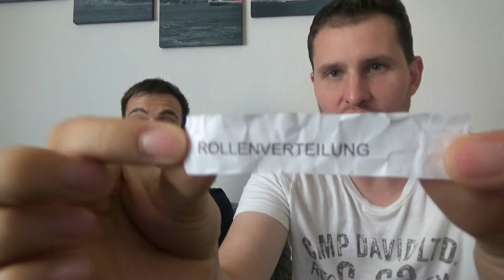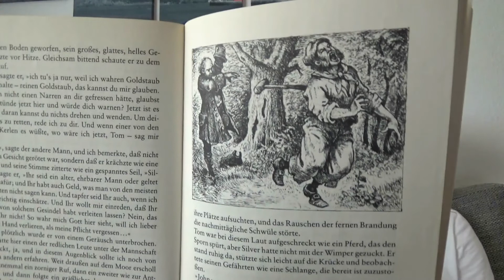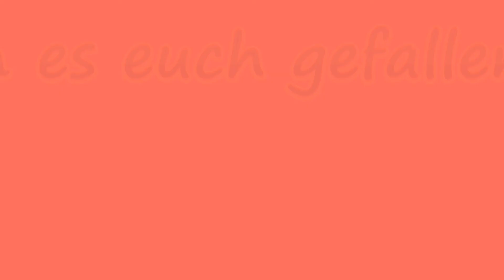Die Schatzinsel | Bücherstube #8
Ein Klassiker der Abenteuerliteratur. "Die Schatzinsel" behandelt die abenteuerliche Reise einer Mannschaft nach einem verborgenen Schatz. Doch einige Figuren sind nicht das, was sie vorgeben und so entsteht eine gefährliche Reise für alle Beteiligten, die die Vergangenheit in die Gegenwart holt.

Viel Spaß!